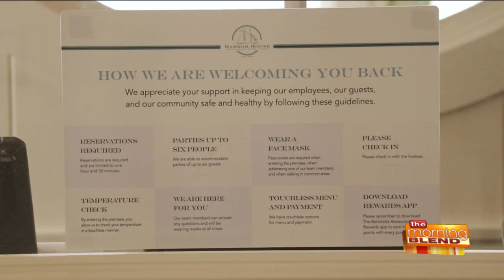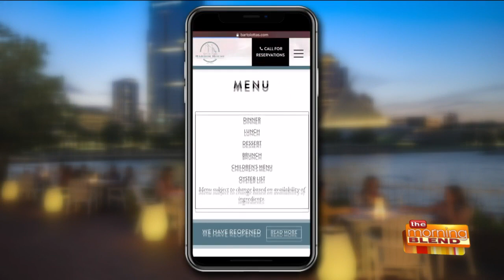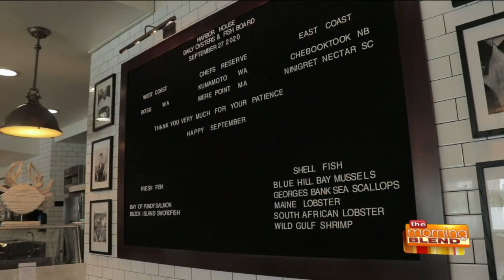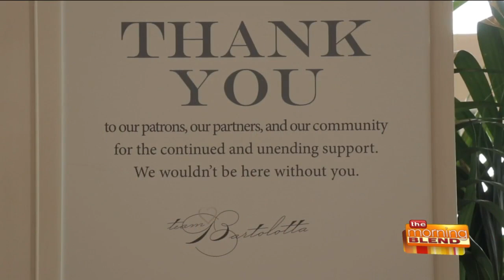Keeping Milwaukee Dining Alive in Uncertain Times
You may have heard that restaurants are going back to reduced seating measures in response to the increase in cases in Wisconsin. Restaurants like the Harbor House have already had to decrease foot traffic once and know what struggles come with it. They are currently operating safely in the face of COVID, adhering to the simple practices (as aligned with the We’re All In campaign) of social distance, sanitizing surfaces, wearing masks, keeping gatherings small via seating changes and reduced capacity. With these new measures they hope to continue operating and serving great fresh seafood to our community. Dining is an essential part of the local economy and we need to be rigorous about safety so restaurants can stay open to provide staff with income and residents with places to eat, drink and spend quality time with family and friends. We’re All In is a Wisconsin initiative to raise awareness that the health of our people and the health of our economy are implicitly entwined. The campaign informs citizens and businesses that by practicing safe behaviors we can more confidently continue to reopen, stay open and ultimately improve the state of our state. We are joined by Paul Bartolotta, Chef Owner and Co-Founder of Bartolotta Restaurants to talk about how his restaurants are adapting to the pandemic, and how we can all do our part to save the restaurant industry. Share pictures of the social gatherings you keep small, the safe social distance you keep or your masks and use the hashtag WeAreAllIn on Facebook, Instagram or Twitter. to see business resources to help your customers and clients recognize your safe practices.